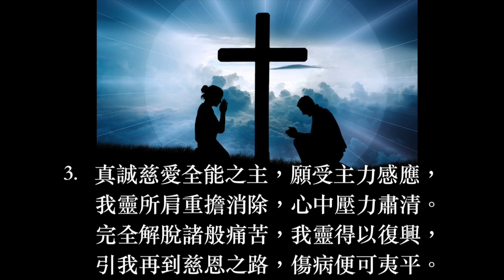培養情操歌 普天頌讚 第375首 Charles Wesley 韋瀚章 黃永煕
培養情操歌（詩集：普天頌讚 第375首）

詞：Charles Wesley 1749
        韋瀚章 黃永煕合譯 1977
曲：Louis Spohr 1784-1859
頌唱：陳愛堅

1. 我要培養內心情操，謹慎聖潔敬畏，
    面臨罪惡警惕提高，敏感罪惡苦味。
    求主助我立刻分曉：所有矜誇妄意；
    求主助我意志堅牢，慾望之火消弭。
2. 求主導我不再迷途，不累主心憂傷，
    求主教我孝順父母，賜我慈悲心腸；
    但願感覺靈敏迅速，如瞳反映物象，
    罪惡臨近瞬即警悟，我靈醒定不慌。
3. 真誠慈愛全能之主，願受主力感應，
    我靈所肩重擔消除，心中壓力肅清。
    完全解脫諸般痛苦，我靈得以復興，
    引我再到慈恩之路，傷病便可夷平。

     阿們